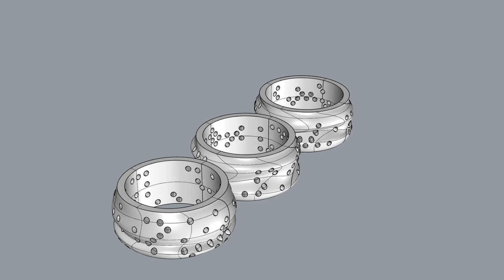No.7_Computational Jewelry Design with Grasshopper3D & Rhino3D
Project Description : Set of rings that represents how things work in nature and the challenge that many living things may present. The other simulates the fantastic abilities of some living creatures and their regenerative capabilities.

University: Tec De Monterrey
Teacher: Alejandra Alfaro
Grasshopper3d Teacher: Andres Gonzalez

Student: Irvin Alejandro Najar Delgado
Name of project:  Regeneration
you can check out Irvin's other works in Behance:
**Rhino3d Education Courses**